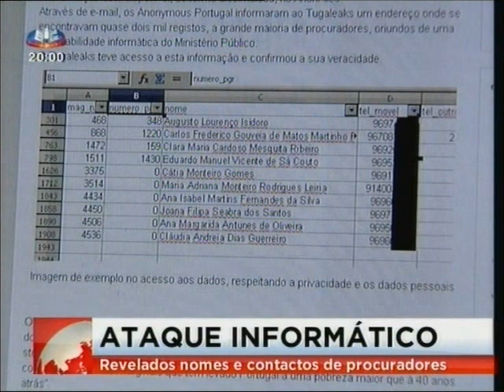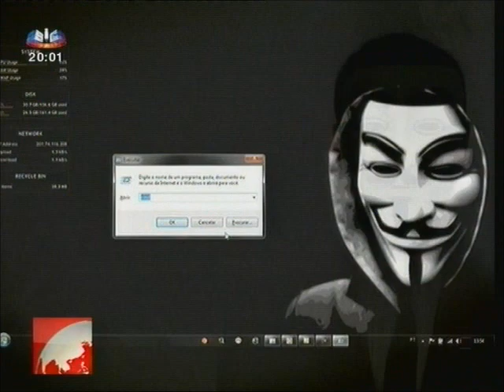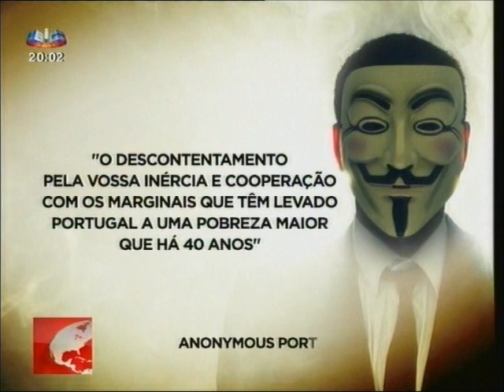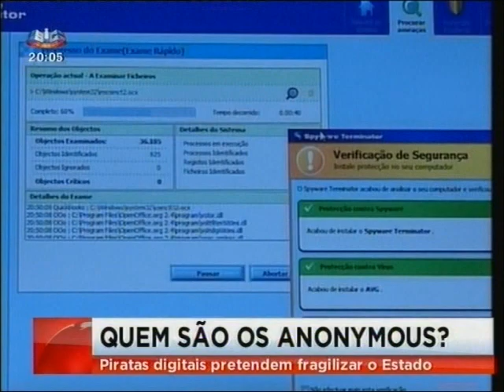Tugaleaks comenta na SIC os ataques à Procuradoria Geral da República (PGR)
O órgão de comunicação social Tugaleaks comentou dia 27 de Abril de 2014 o ataque éfectuado por vários grupos dos Anonymous Portugal ao SIMP - Sistema de Informação do Ministério Público da Procuradoria Geral da República.

Agradecimento especial ao pela disponibilização desta gravação.